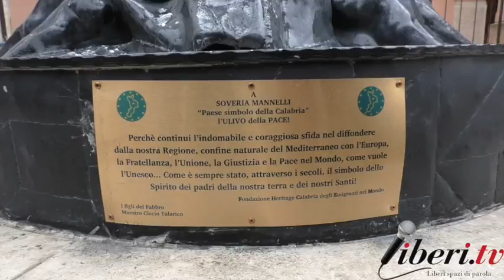Albero della pace & Patto per lo sviluppo urbano sostenibile a Soveria Mannelli - 3 Dicembre 2017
Donazione al Comune di Soveria Mannelli dell’Albero della Pace, scultura in ferro battuto del maestro Francesco Talarico, in collaborazione con Heritage Calabria, Associazione di emigrati Calabresi nel mondo con sede in San Giovanni in Fiore.
Città di Soveria Mannelli (Cz), 3 dicembre 2017.

Albero della pace & Sottoscrizione di un per Patto per lo sviluppo urbano  sostenibile.
“Sala della Libertà” del Palazzo Comunale “Cimino” a Soveria Mannelli (Cz)

Interventi:
Angelo Sirianni - Presidente del Consiglio Comunale di Soveria Mannelli
Leonardo Sirianni - Sindaco Città di Soveria Mannelli
Florindo Rubbettino - Consigliere Comunale Città di Soveria Mannelli
Teresa Gualtieri - Presidente del Club per l’UNESCO di Catanzaro
Francois Xavier Nicoletti - Fondazione Associazione Heritage Calabria

Riprese: Associazione Culturale "Fiore di Lino"